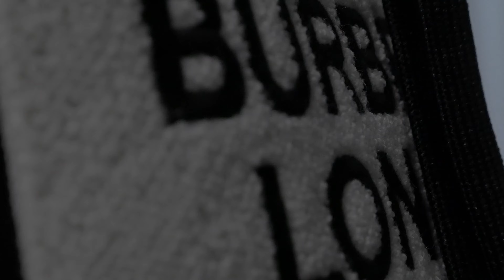ROOFTOP REESETAT - RUN IT UP PRODUCED BY AWALL (OFFICIAL VIDEO)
DOLLARVI$IONTV PRESENTS ROOFTOP REESETAT - RUN IT UP PRODUCED BY AWALL (OFFICIAL VIDEO)